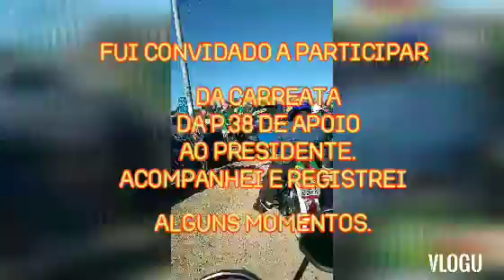Acompanhamos a Carreata do Grupo P 38 e encontramos triciclo Bombardier !!!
Recebi convite pra acompanhar e registrar a Carreata, e fomos lá !
Do Parque Harmonia até o Parcão.